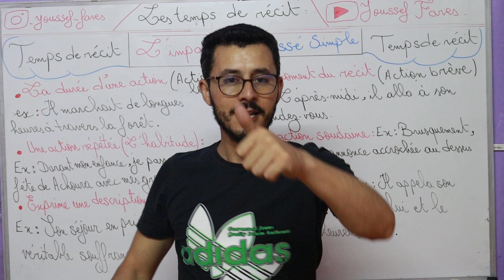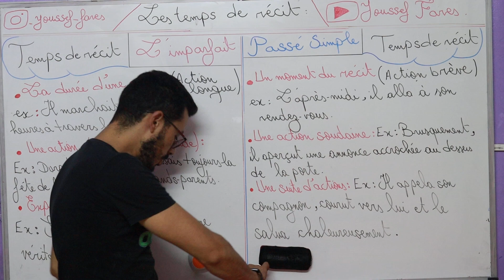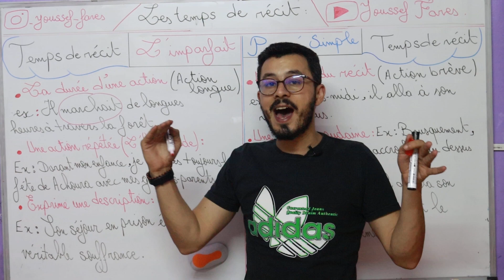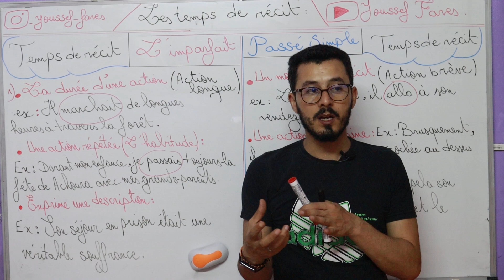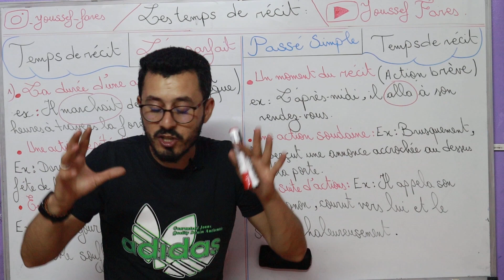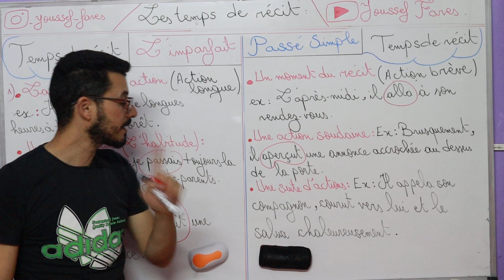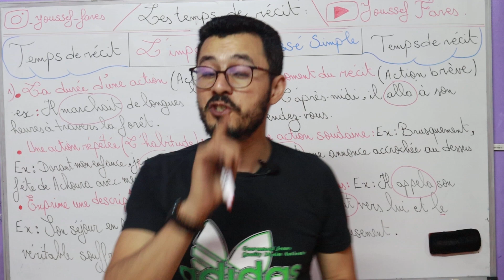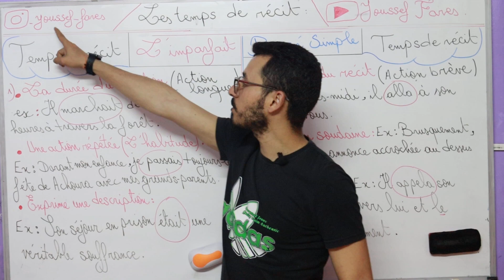Le Passé Simple et L'Imparfait